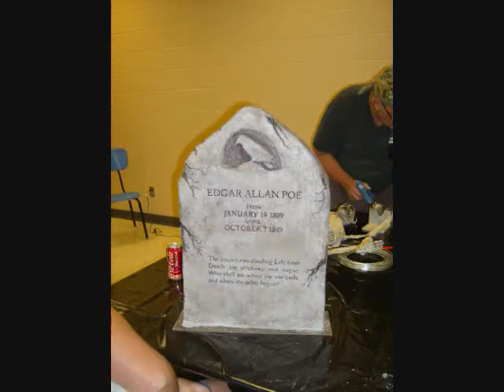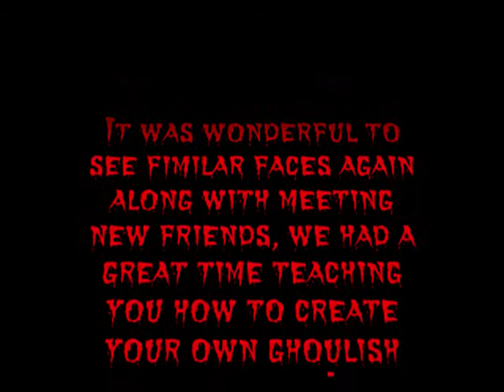2010 Halloween Prop Builders Workshop Class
2010 Halloween Prop Builders Workshop Class
This is a slideshow of the Class Brad and I teach through our local community college SCC.  We teach the students how to create their own ghoulish creations for their own Halloween display/haunt/event.  We have a great time and meet lots of very creative and fun people of all ages!